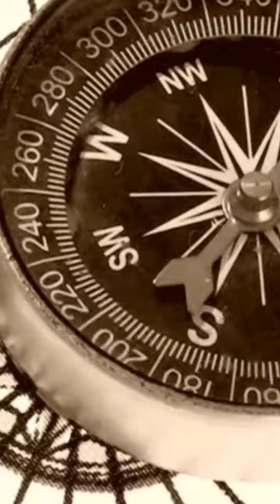Lost and Found: How the Compass Changed Our Lives Forever.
Humans are an incredible species.
We have the ability to dream up and create some incredible things, even basic things, that will improve the lives of millions of people all around the globe.

What other inventions would you add to this list?

Sharing fascinating LISTS of what you need to know 😎